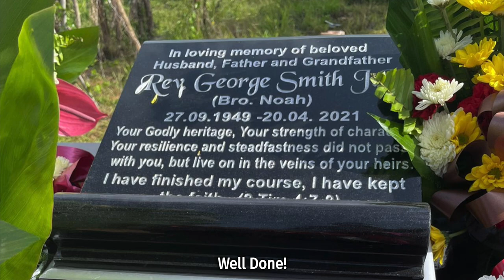Junior W. Smith - Well Done (Rev. George Smith J.P. 1949 - 2021)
A tribute to the legacy and memory of my dad George Smith who went to be with Jesus on April 20, 2021. "Well Done" is a musical tribute that combines Biblical theology, excellent instrumentation, and vocal delivery. This timeless song is an appropriate selection to honor your loved ones who have passed. It is my prayer that you are blessed by this beautiful song.